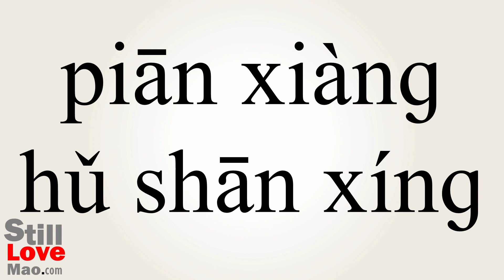How to Say Undeterred in Chinese